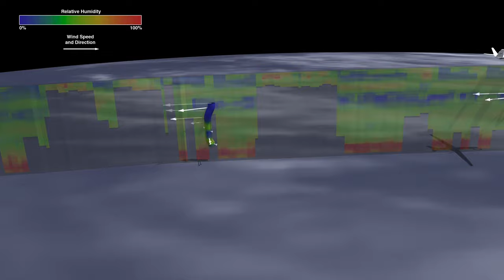Short Test Video 7 At 30 Seconds